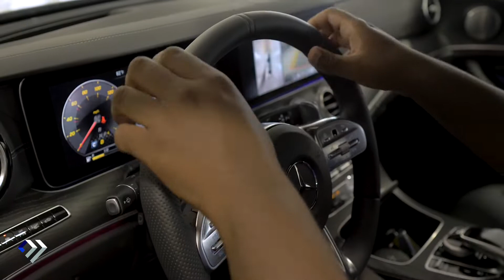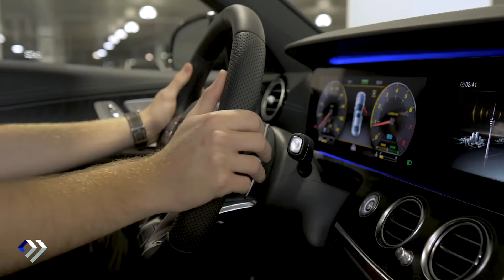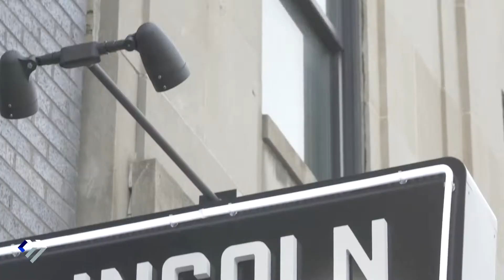CITRIN: Begin Your Journey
Citrin is an automotive hospitality company that offers operational stability through process efficiencies in parking, management, and more. Interested in applying as a part-time or full-time employee? to learn more!